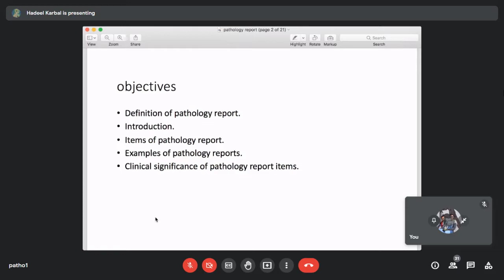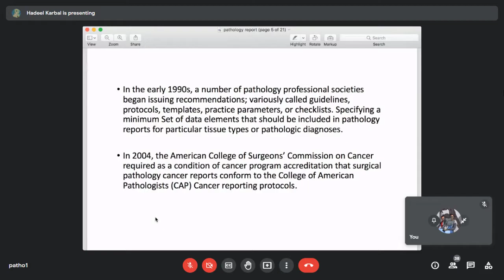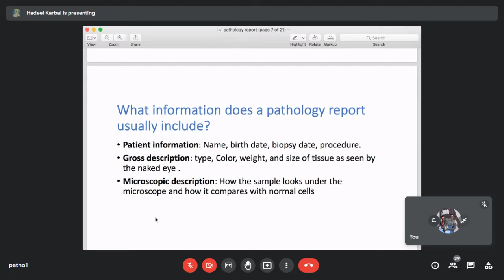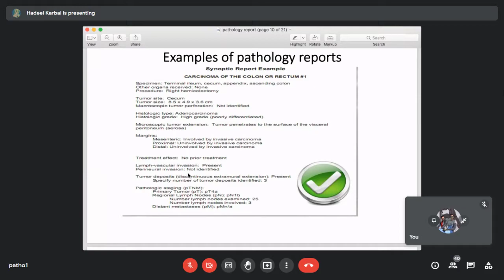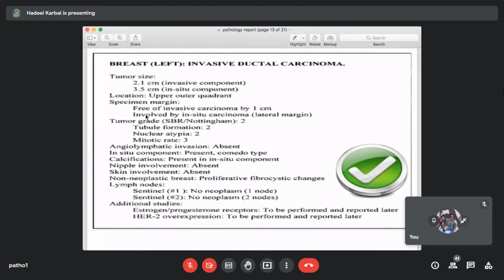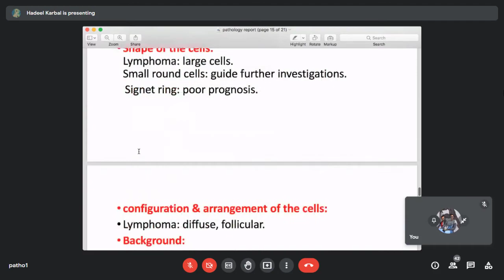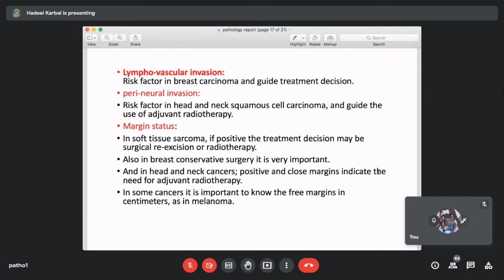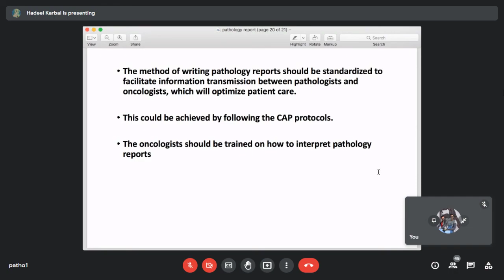pathology - session 6